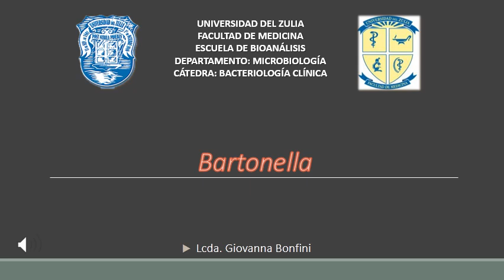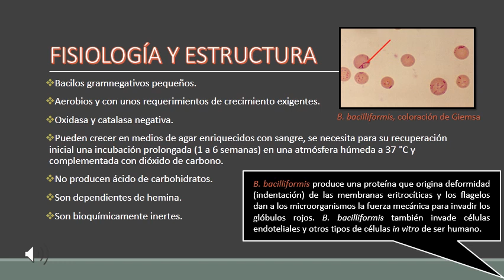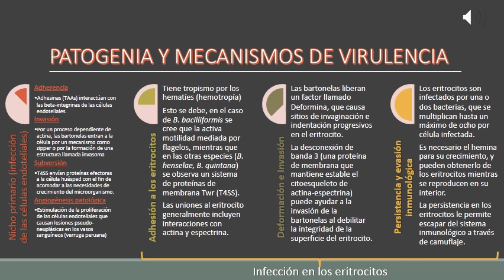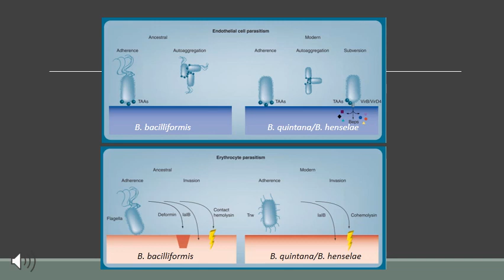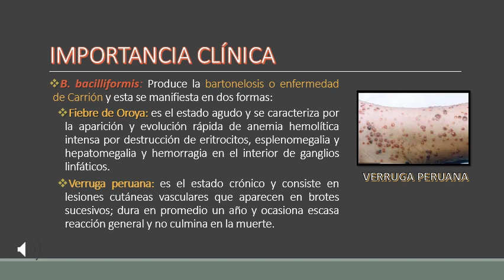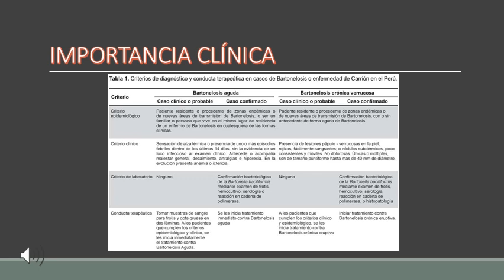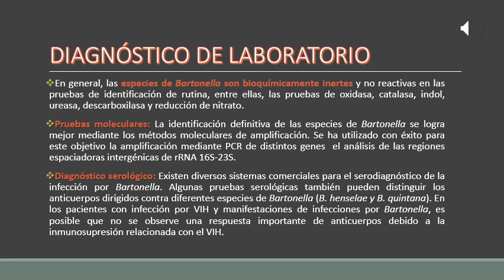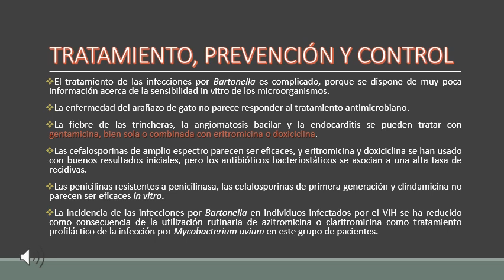TEMA 11 Bartonella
Unidad III. Tema 11 Bartonella. Cátedra de Bacteriología Clínica. Departamento de Microbiología. Escuela de Bioanálisis. Facultad de Medicina. Universidad del Zulia.